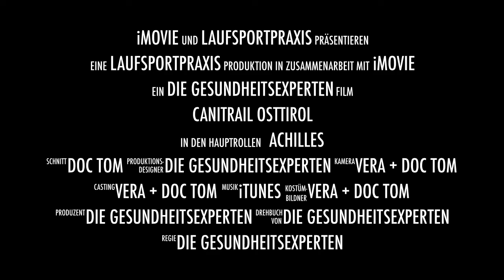Summertrails 2015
Trailrunning im Gasteinertal & Osttirol